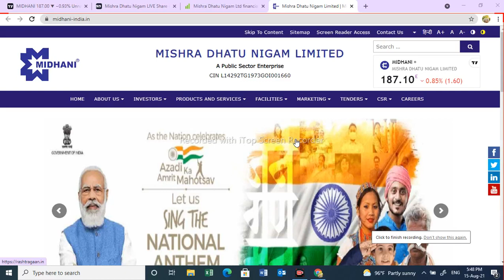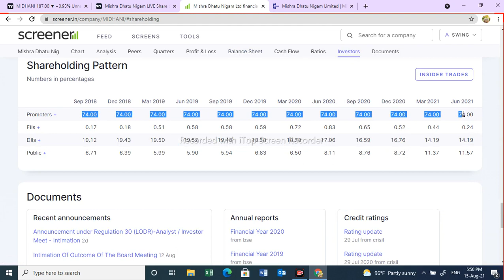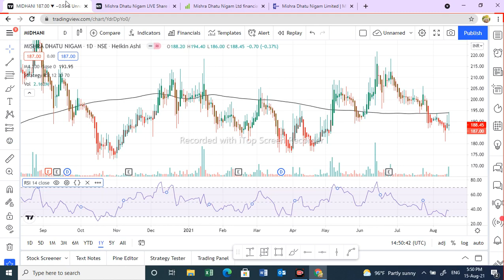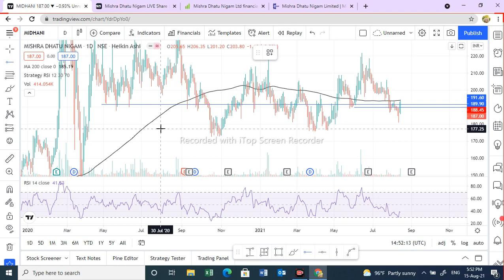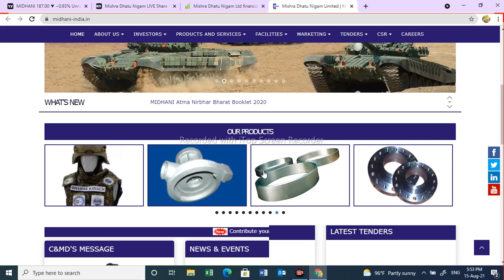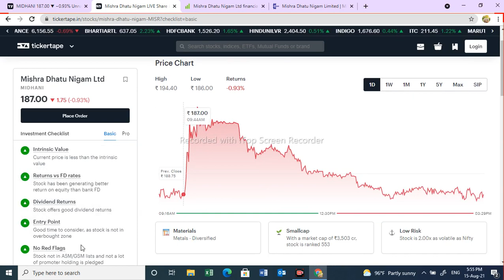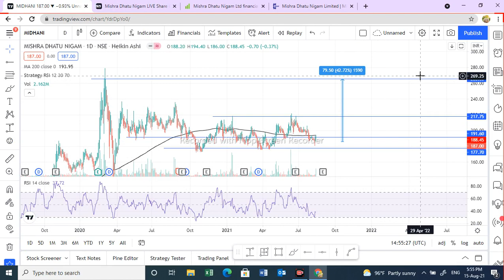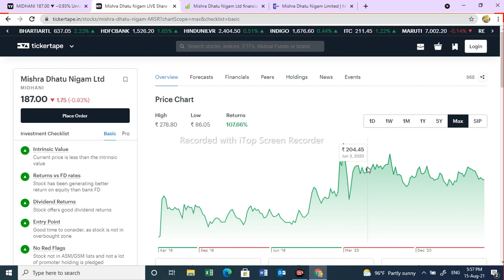Mishra Dhatu Nigam Ltd Stock Latest News,Mishra Dhatu Nigam Ltd Result Detail Analysis,swingtradesks